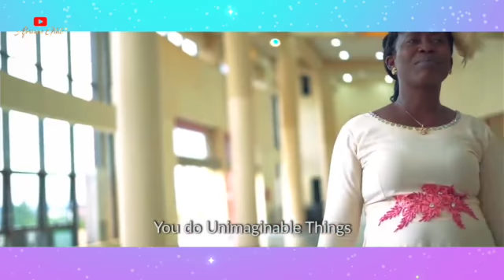Who Is Osinachi Nwachukwu? Full Story Of The Gospel Singer Whose Tragic Exit Could Have Been Avoided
The sudden passing of popular Nigerian gospel singer Osinachi Nwachukwu has shocked Nigerians and several Africans familiar with her incredible talent. At first, news broke that the 42-year-old married mother of four passed on after battling an undisclosed ailment later reported as throat cancer.
However, 24 hours later, a new report surfaced that the renowned singer with a powerful voice who is known for her biggest hit single Ekwueme had been on life support in an Abuja hospital for two months fighting for her life after her husband kicked her on the chest during a recent attack.
She sadly gave up on Friday, April 8, 2022.
Osinachi's sudden passing and alleged abusive marriage most of her fans are unaware of, has shocked the African Christendom across the globe. This began after her family, and close friends started crying out and talking about what really happened. According to them, the singer didn't die of complications but actually from an injury caused by her husband.
Osinachi's sister, during an interview, cried out that the husband didn't call the family right away after her demise for several hours. On only attempted to do so on the evening of her passing by calling her younger brother and casually mentioning that his sister had passed away.
"Before now, we told her to come out of the marriage. We told her that they are not divorcing, that it's just separation. But she felt that God is against divorce. We told her that separation is not a sin but just for her to stay alive and take care of her children. She will always tell us to relax and that the man will change.".
After several people who knew the singer personally corroborated what she had been going through in her marriage. Her husband, Mr Peter Nwachukuw got arrested by the FCT police command and was taken in for further investigation on Sunday, April 10th.
Who is Osinachi Nwachukwu, and why has her sudden passing broken many hearts?